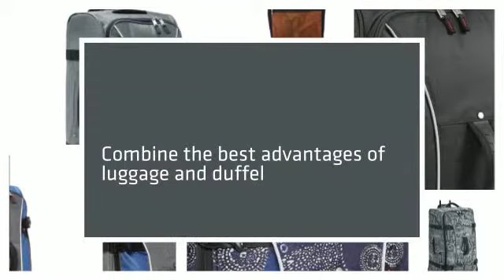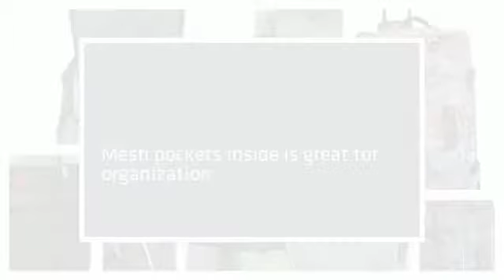Athalon Luggage 26in Hybrid Travelers- LuggageFactory.com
This roller bag blends the styling of a sporty duffel bag with the details of a durable pullman bag. The Athalon 26" Hybrid Travelers suitcase features solid colors and bold graphic prints on poly/nylon fabric with contrast piping, in-line skate wheels for easy mobility, and ergonomic handles on the top, front, and side that make it easy to lift on and off luggage carts and baggage carousels. LuggageFactory.com is a leading online retailer of luggage, carry-ons, backpacks, briefcases and travel accessories. We are The Travel Experts® with more than 100 years of experience in the luggage industry.